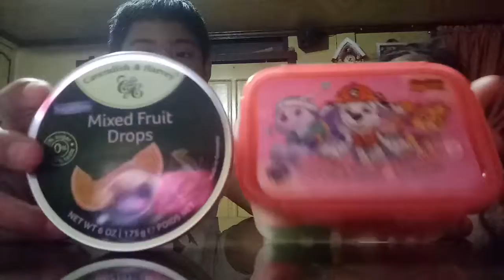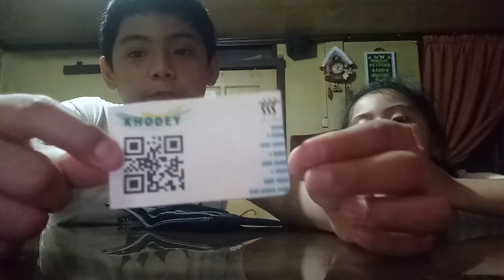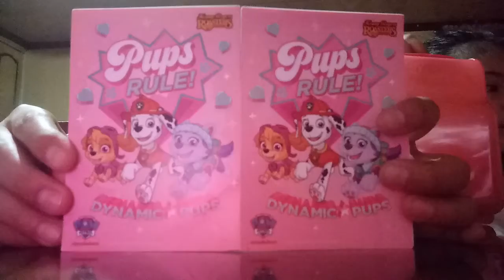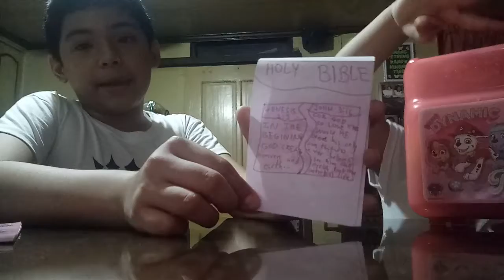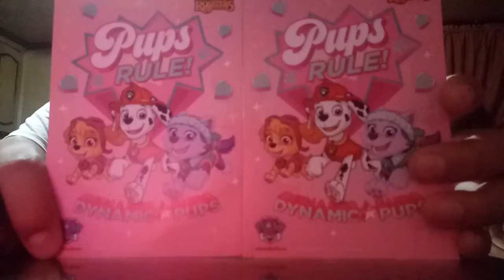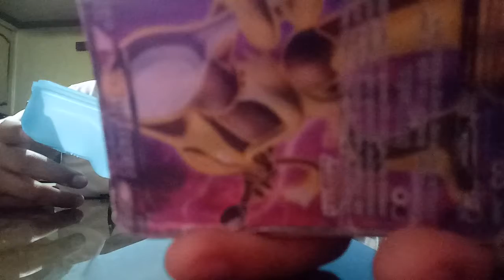April 26, 2020 BLOG 1 KHODEY AND KYLEIGH